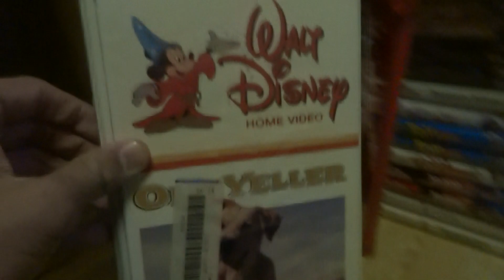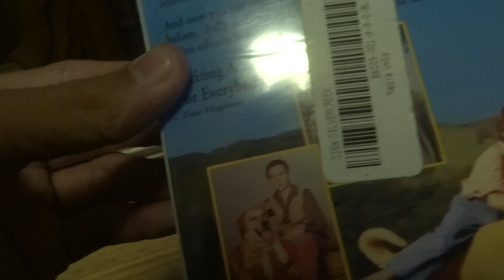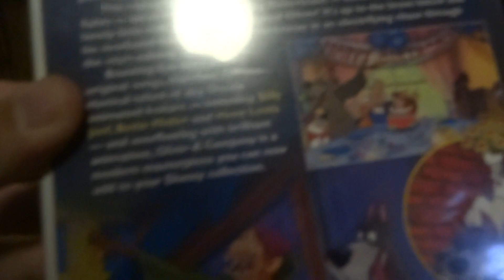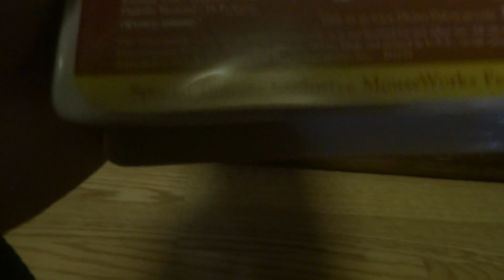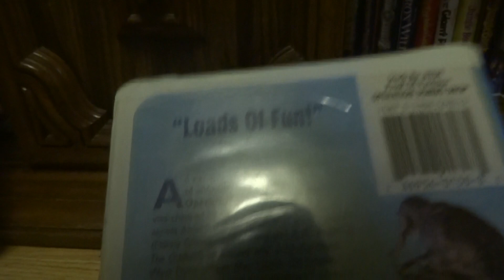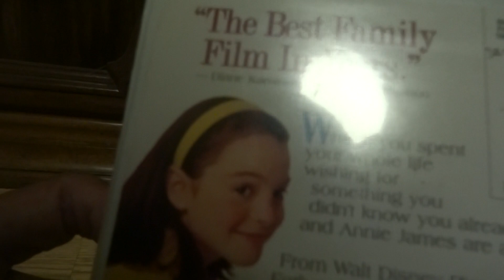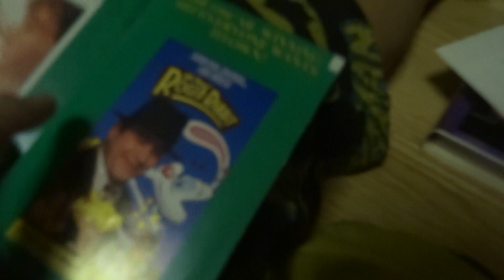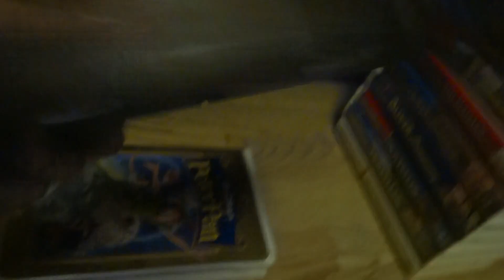My Disney VHS Collection (2018 Edition) (Part 8)